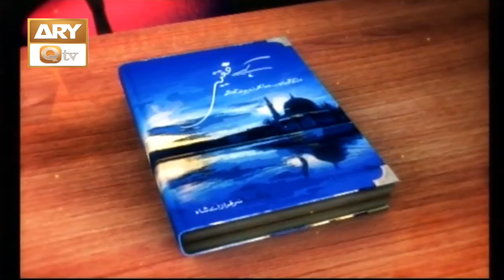Isme Azam Ki Ahmiyat Aur Fazilat - Sarfaraz Shah - Kahey Faqeer EP-3 - ARY Qtv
An hour for spiritual education where our Speaker Sarfaraz A Shah will highlight the importance of Islamic teaching in our day today life and how we can balance it. As these days our young generation is going so far from these teachings but in this hour we will give answers to those questions which are rising in their minds.